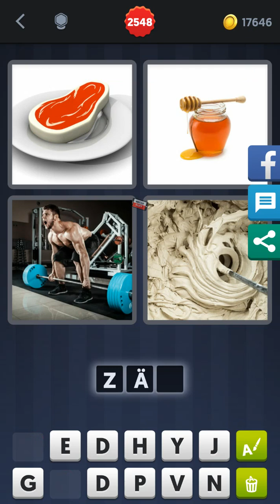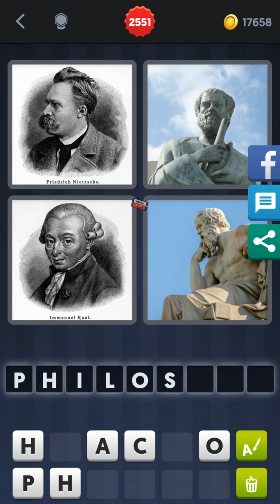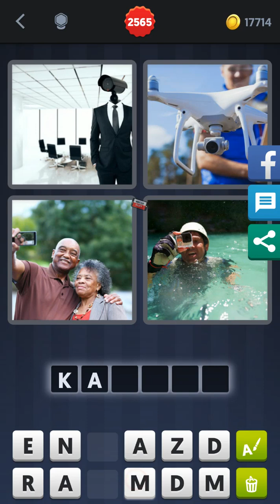4 Bilder 1 Wort - Level 2548-2571 - Finde 5 Adjektive! - Lösungen Antworten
Lösung Antwort 4 Bilder 1 Wort - Level 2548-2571 - Finde 5 Adjektive! gespielt für

Bitte beachtet, dass die Level in zufälliger Reihenfolge innerhalb der einzelnen Folgen gespielt werden. Innerhalb der Folgen sind aber alle Level vorhanden.